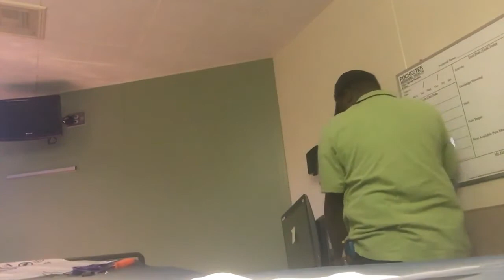Maroon Global Solutions Inc. Work Profile